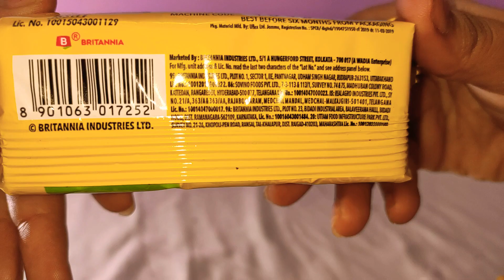Britannia 50-50 Maska Chaska Onion & Butter Flavour Biscuits just 10 rs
Britannia 50-50 Maska Chaska Onion & Butter Flavour Biscuits#biscuitsrecipewithoutoven